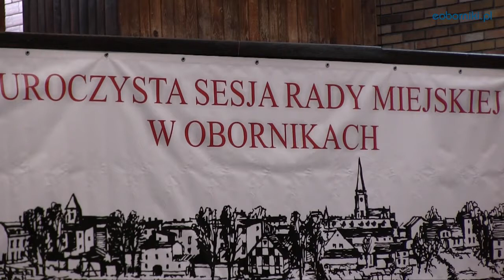Leszek Wicherek kawalerem Szabli Kilińskiego - sesja Rady Miejskiej w Obornikach 22 06 2018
Niezwykle ważnym odznaczeniem został uhonorowany Leszek Wicherek. Szabla Kilińskiego to bowiem najwyższe odznaczenie rzemieślnicze, które zostało ustanowione przez Kongres Rzemiosła Polskiego.